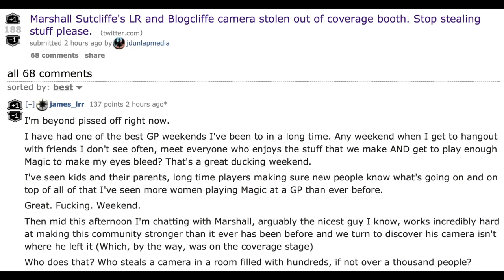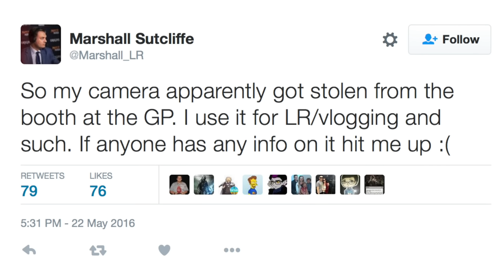STEALING @ Magic the Gathering GPs - Marshall Sutcliffe's Camera